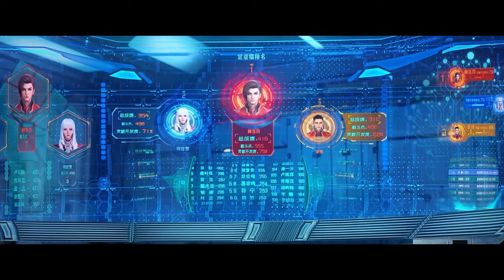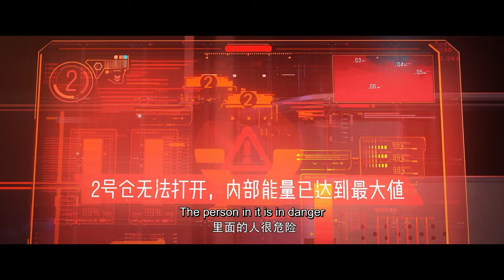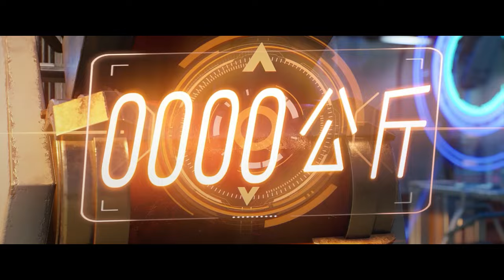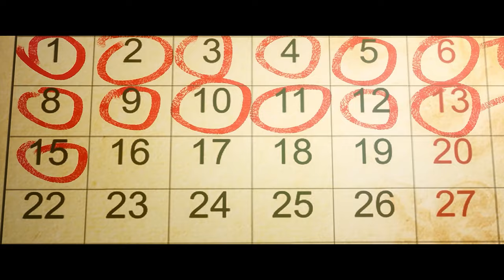🌟 ENG SUB | Forty Millenniums of Cultivation EP01-08 Full Version | Yuewen Animation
Updated Every Tuesday!

【Synopsis】 Based on the novel "Forty Thousand Years of Cultivation", the story tells the story of Li Yao, a future sci-fi cultivation world, who has been unable to break through the bottleneck due to low development of spiritual energy. With the encouragement of his friends and tutors, he relies on his own willpower to win back the opportunity to participate in the joint examination, and finally enters the university of his choice and realizes his dream of becoming a weapon smith.